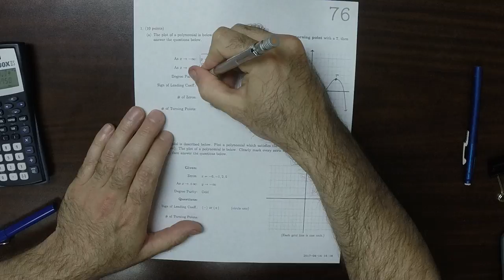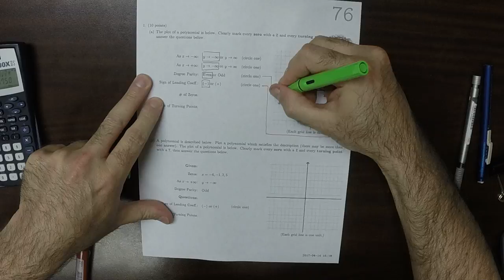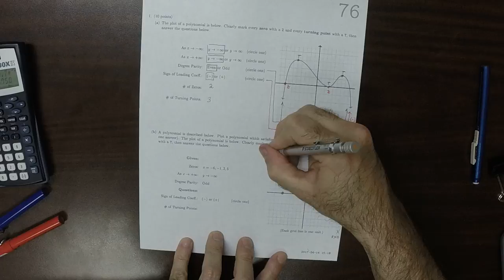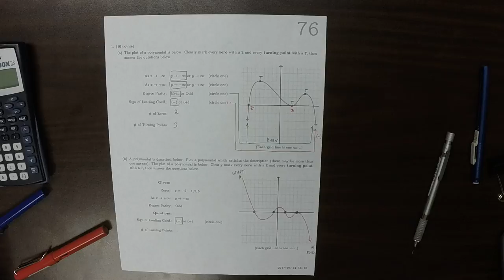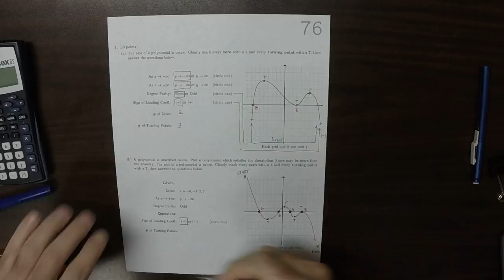17s MATH 1314: whw_76